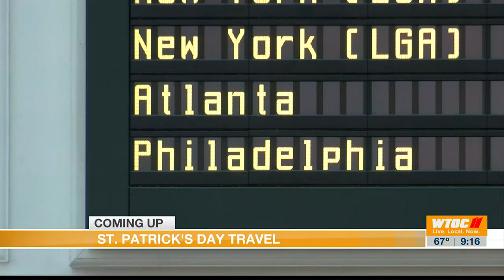Club Car Championship back in late March